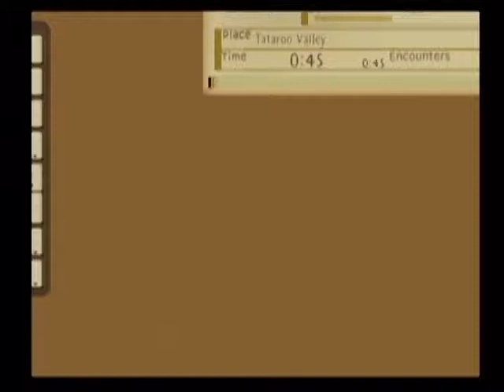Let's Play Tales of the Abyss - Part 3 Malkuth, Not Batical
We end up going the wrong way, the opposite way actually